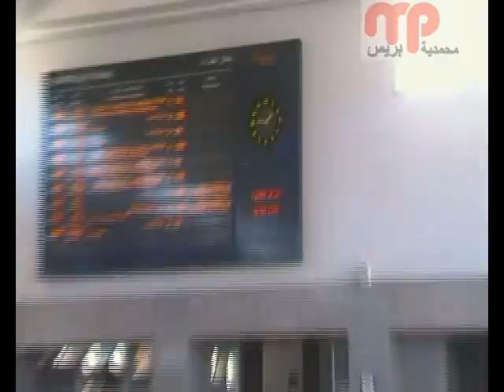المعطلون بالمحمدية بمحطة القطار